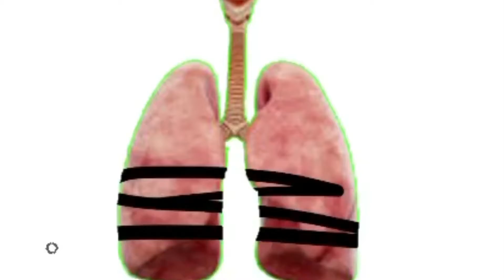What up guys💀🥰☺️🤪🤣🥰🥲🤣😜🤓🥰🙃🥳😛🥲😜🥸🙂🥳🥰🥲😜🥳